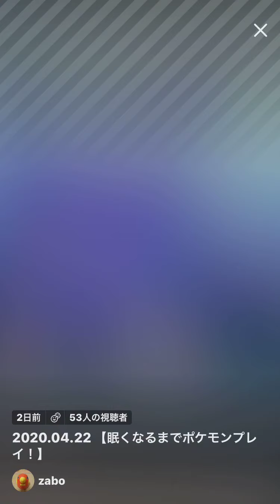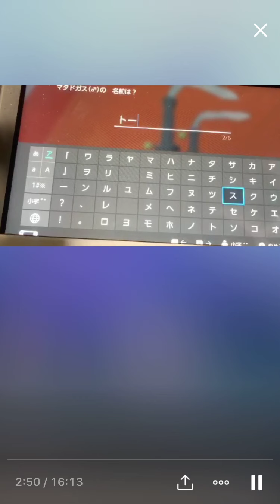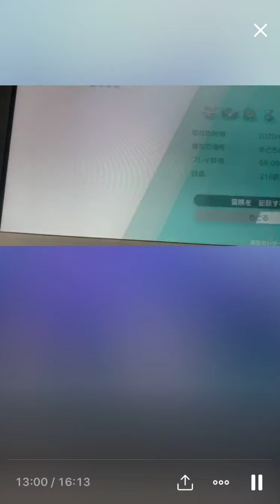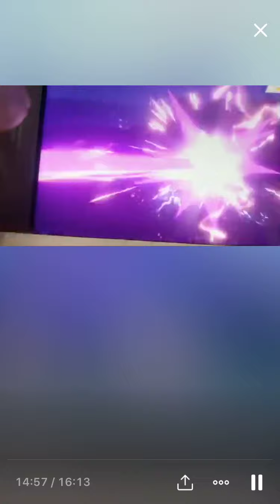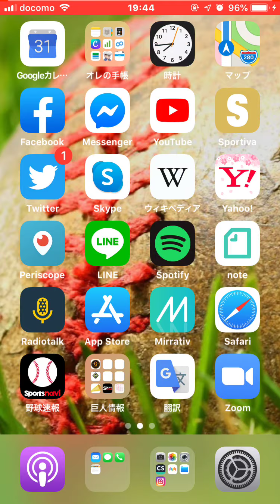2020.04.22 【眠くなるまでポケモンプレイ】 From Periscope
◆zabo

↓ご意見・ご感想・リクエスト・励まし等ございましたら是非♪

◆Mirrtiv＠zabo【妖怪ウォッチぷにぷに】【DQウォーク】